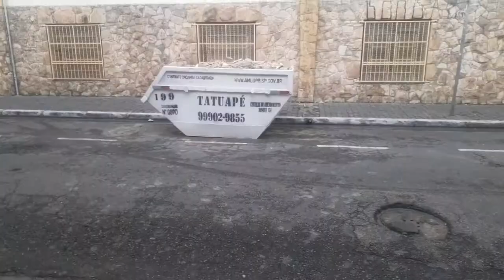Fiat MOBI - O Melhor para obras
O Fiat mobi é um ótimo carro de trabalho. No vídeo mostramos um pouco da nossa rotina com o suporte do nosso querido MOBI.